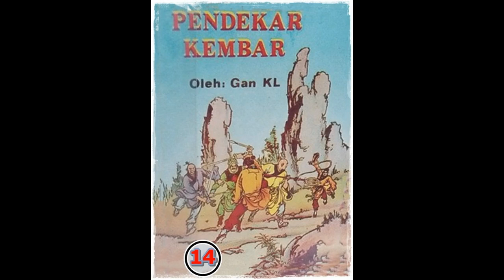Seri Cerita Silat Pendekar Kembar Jilid 14